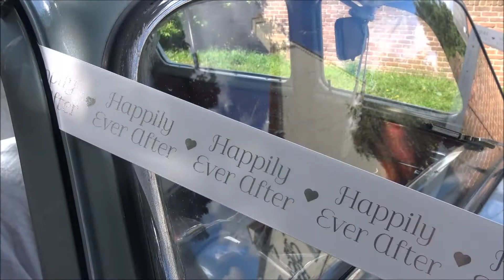2017 09 02 Chloe & Tim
Marriage of Tim & Chloe at Church of St James the Great, Harvington on the 2nd September 2017